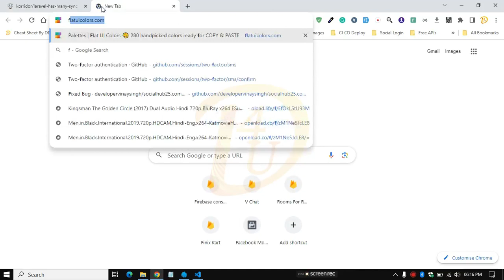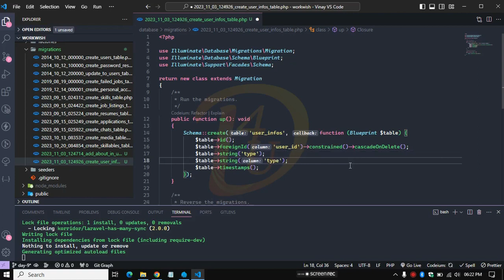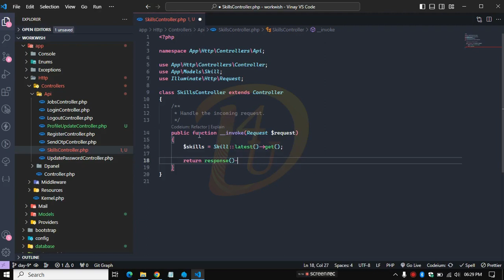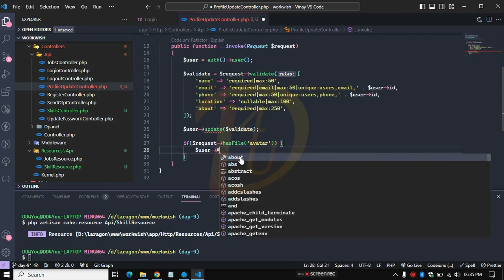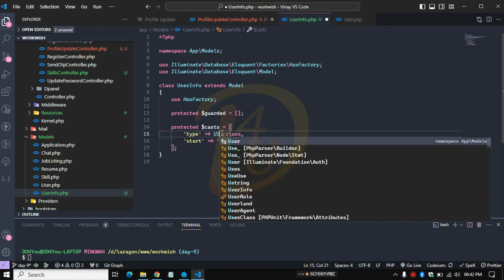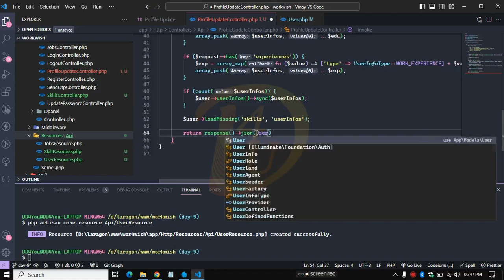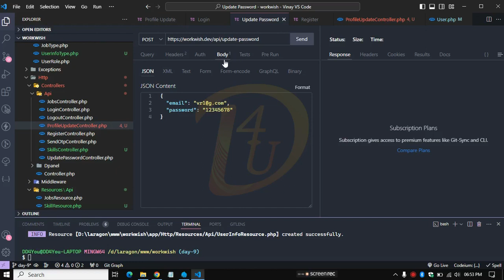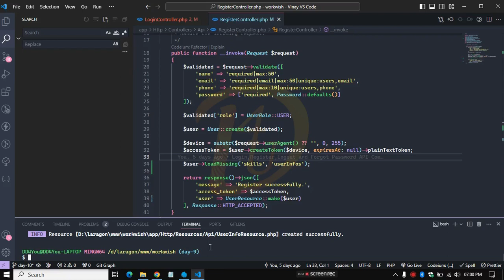Part - 11 Creating a Dynamic Job App with Laravel and React Native: Step-by-Step Tutorial | DD4You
Welcome to our in-depth tutorial on creating a dynamic job search and career development app using the powerful combination of Laravel and React Native. In this step-by-step guide, we'll take you through the process of building a fully functional job app from scratch.

Creating a Dynamic Job App with Laravel and React Native: Step-by-Step Tutorial | DD4You

🚀 What to Expect:
- Project Overview: Gain insights into the features and functionalities our job app will offer.
- Development Environment Setup: Learn how to set up your environment for Laravel and React Native development.
- Backend Development with Laravel:
  - Design a comprehensive database schema to store job listings, user profiles, and applications.
  - Create RESTful APIs to enable seamless job listing and application handling.
- Frontend Development with React Native:
  - Craft dynamic user interfaces to showcase job listings and user profiles.
  - Implement features to browse, search, and apply for jobs effortlessly.
- Integrating Backend and Frontend: Connect the dots between Laravel and React Native to create a cohesive user experience.
- Testing and Deployment: Explore testing methodologies and prepare your app for deployment.

Whether you're a developer eager to expand your skillset or a beginner taking your first steps into app development, this tutorial is tailored to guide you through the process. By the end, you'll have the knowledge and confidence to create your own innovative applications.

SUPPORT ME:
✅ Paytm UPI: dd4you@paytm
✅ Amazon UPI: dd4you@apl
✅ PhonePe UPI: dd4you@ybl
✅ ICICI UPI: dd4you@icici